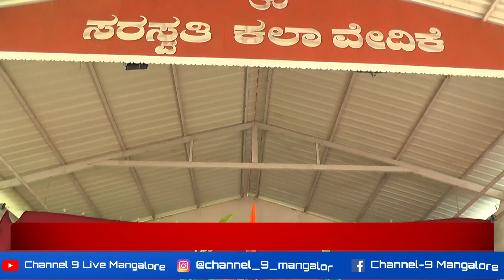ಶಾರದಾನಗರ‌ ಕೊಣಾಜೆಯಲ್ಲಿ ನಡೆದ 18 ನೇ ವರ್ಷದ ಸಾಮೂಹಿಕ ಶ್ರೀ ವರಮಹಾಲಕ್ಷ್ಮೀ ವೃತಾಚರಣೆ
ಶಾರದಾನಗರ‌ ಕೊಣಾಜೆಯಲ್ಲಿ ನಡೆದ
18 ನೇ ವರ್ಷದ ಸಾಮೂಹಿಕ ಶ್ರೀ ವರಮಹಾಲಕ್ಷ್ಮೀ ವೃತಾಚರಣೆ